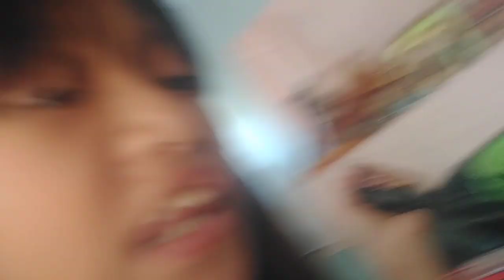nag vlog nanaman si iyha...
nag boblog nanaman si iyha guyz kung pano daw mag saing basic
pasensya na kayo kay izhang ayaw tumigil ng kakadaldal...